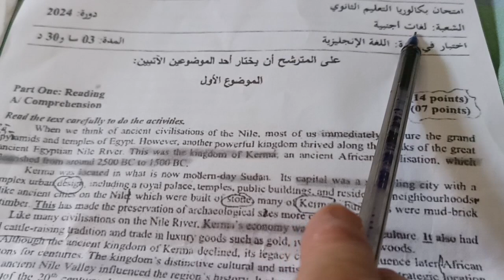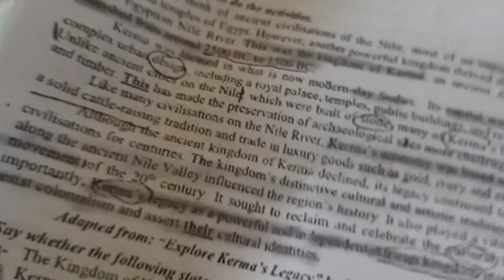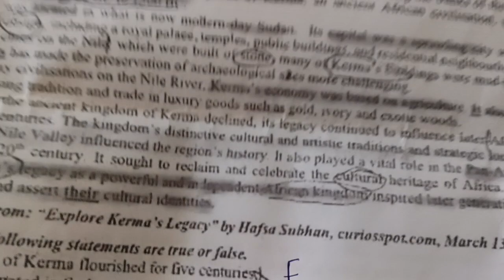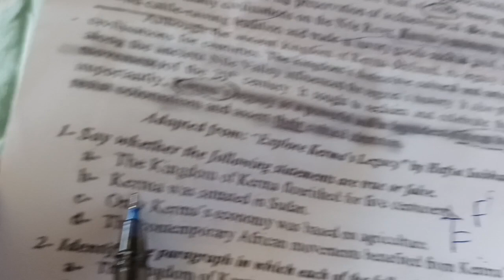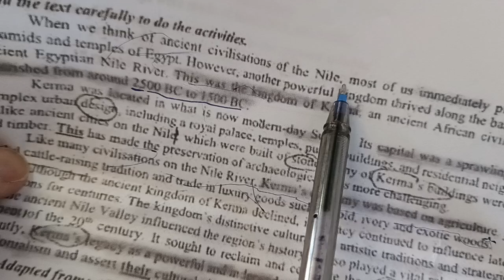BAC Correction 2024/Foreign Languages/Subj1/ Part 1تصحيح 1الباكالوريا شعبة لغات أجنبية الموضوع